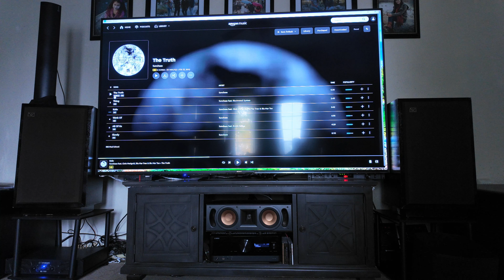Cerwin Vega D5 with Crown XLI1500 AMAZING FOR OLD SPEAKERS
Music is all coming from the Vega d5s.  All big subwoofers turned off.